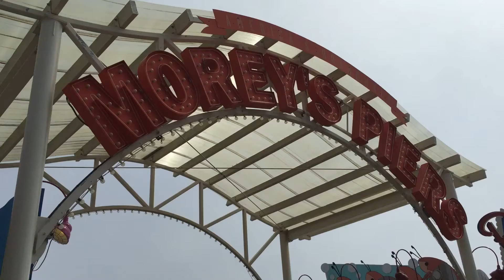Morey's Piers - Mariner's Landing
This is the main pier of Morey's Piers in Wildwood New Jersey. A lot of activities, rides and games, plus good food and lots of treats